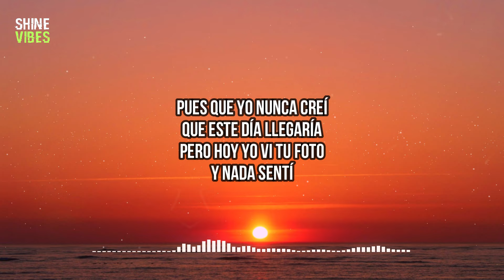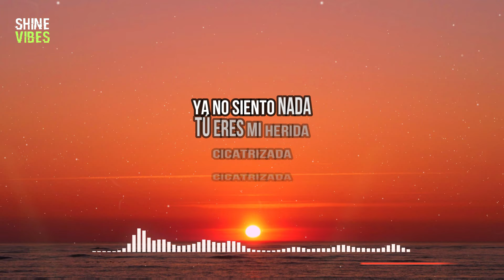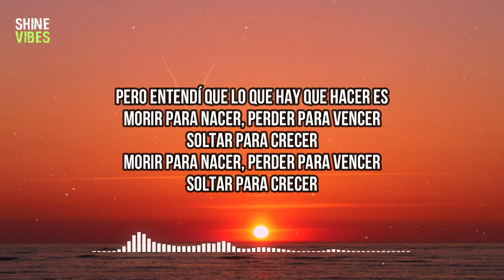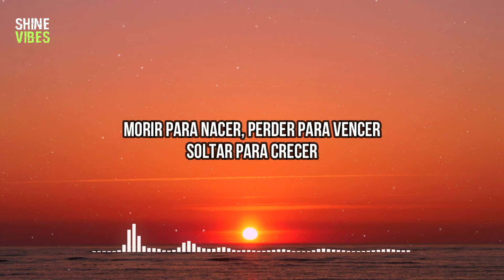Río Roma - Fantasma (Lyrics) | ¿Tú crees. Que aún te busco en el espejo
🎤 Lyrics:
¿Tú crees
Que aún te busco en el espejo
Como me pasaba el primer mes?
Que hoy yo guardo tu espacio en mi cama
Desde aquella vez

Y que pongo doble plato en la mesa
Por si apareces
¿Qué crees?

Pues que yo nunca creí
Que este día llegaría
Pero hoy yo vi tu foto
Y nada sentí

El tiempo me curó
Un minuto de silencio
Por este amor
Que se acabó

Ya no eres más el fantasma
Que invadía mi vida
Siempre que llegaba
Alguien más a quererme
Tú te aparecías

Ya no eres más aquella
Mano invisible
Que a mí me detenía
Si hoy quieres verme
Solamente podrás
En una fotografía

Ya no siento nada
Tú eres mi herida
Cicatrizada
Cicatrizada

Yo que no creía en lo paranormal
Pero de repente se volvió normal
Verte aparecer en mis sueños
Todos mis deseos

Pero entendí que lo que hay que hacer es
Morir para nacer, perder para vencer
Soltar para crecer
Soltar para crecer

Siempre que llegaba
Tú te aparecías

Mano invisible
Solamente podrás
En una fotografía

Cicatrizada
Cicatrizada
(¿Qué es lo que hay que hacer?)

Soltar para crecer

Soltar para crecer